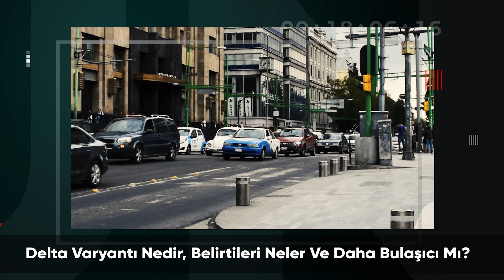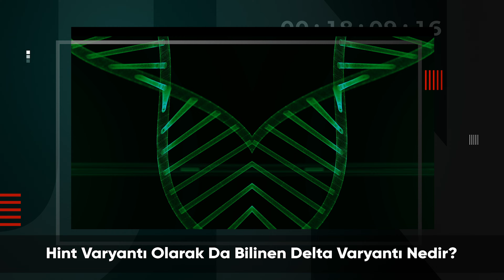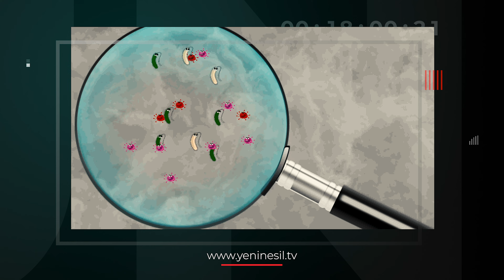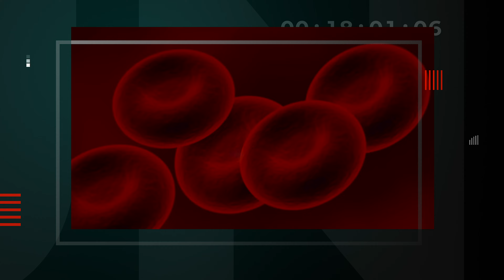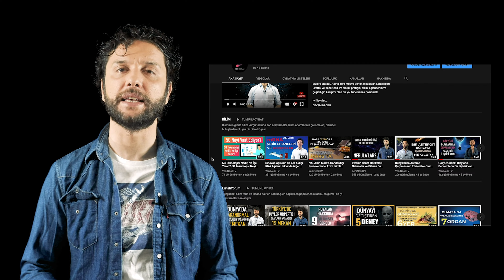Delta Varyantı Nedir, Delta Plus Belirtileri Neler Ve Daha Bulaşıcı Mı?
Koronavirüsün hızla mutasyona uğraması sonucu yeni endişe yaratan varyant Delta Plus, İstanbul'da görüldü. Peki Delta Plus nedir, belirtileri nelerdir? Aşılar Delta Plus'ta etkili mi?

İyi Seyirler...